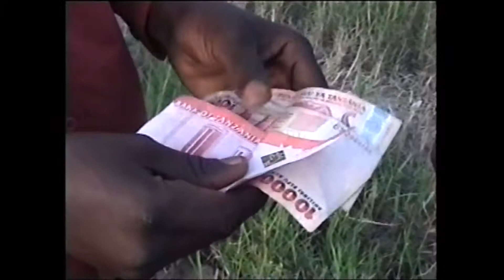MAADILI YAMEPOROMOKA..... Mshikamano sanaa group, an luhaju the Best 2011